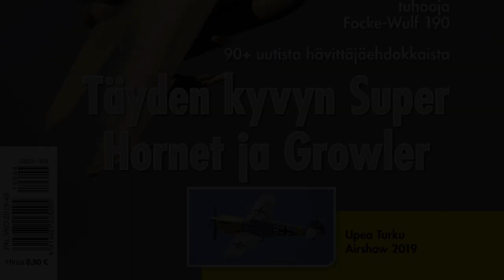First Brazilian Gripen E - First Flight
Saab today completed a successful first flight with the first Brazilian Gripen E fighter aircraft, 39-6001. At 2.41 pm CET on August 26, the Gripen E aircraft took off on its maiden flight flown by Saab test pilot Richard Ljungberg. The aircraft operated from Saab´s airfield in Linköping, Sweden.

The duration of the flight was 65 minutes and included test points to verify basic handling and flying qualities at different altitudes and speeds. The main purpose was to verify that the aircraft behavior was according to expectations.

“This milestone is a testament to the great partnership between Sweden and Brazil. Less than five years since the contract was signed, the first Brazil Gripen has conducted her first flight,” says Håkan Buskhe, President and CEO of Saab.

This aircraft is the first Brazilian production aircraft and will be used in the joint test program as a test aircraft. The main differences compared to the previous test aircraft are that 39-6001 has a totally new cockpit layout, with a large Wide Area Display (WAD), two small Head Down Displays (sHDD) and a new Head Up Display (HUD). Another major difference is an updated flight control system with updated control laws for Gripen E. It also includes modifications both in hardware and software.

“For me as a pilot it has been a great honour to fly the first Brazilian Gripen E aircraft as I know how much this means for the Brazilian Air Force and everyone at Saab and our Brazilian partners. The flight was smooth and the aircraft behaved just as we have seen in the rigs and simulators. This was also the first time we flew with the Wide Area Display in the cockpit, and I am happy to say that my expectations were confirmed,” says Saab test pilot Richard Ljungberg.

39-6001 will now join the test programme for further envelope expansion as well as testing of tactical system and sensors.

39-6001 will be designated F-39 in the Brazilian Air Force and will have the tail number 4100.